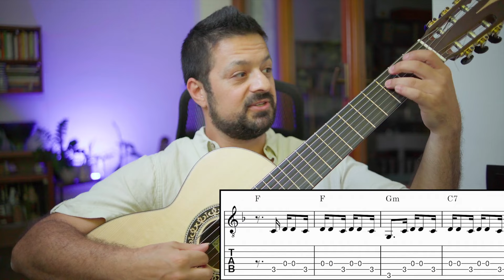Vai lá vai lá - Como TOCAR a Introdução no VIOLÃO de 6 e 7 cordas - 2 vozes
No vídeo de hoje, você vai aprender a tocar uma das baixarias mais icônicas do samba brasileiro: 'Vai Lá, Vai Lá' do grupo Fundo de Quintal! Vamos explorar as duas vozes dos violões, que podem ser tocadas em um violão de seis ou 7 cordas cordas. Esse vídeo é um pedido da nossa comunidade, então aproveite essa oportunidade para aprender!

Vou te ensinar passo a passo como tocar cada frase, incluindo técnicas essenciais como os ligados (hammer-ons e pull-offs) para capturar o verdadeiro swing do violão brasileiro. Lembre-se de deixar seus pedidos nos comentários para futuros vídeos e aproveite os materiais e cursos disponíveis na descrição.

Capítulos do vídeo:
0:00 - Introdução e Contexto
0:45 - Primeira Voz da Baixaria
4:32 - Segunda Voz da Baixaria

Vamos lá? José Miranda aqui, desejando bons estudos e muita música! 🎶

-  Dominando Arpejos e Escalas no Violão 6 e 7 Cordas  -

★★★ CHAPÉU VIRTUAL ★★★
Contribua com o canal com qualquer valor.
Chave PIX:
3c856d22-f9b7-40fc-a9ea-617da83750ab

 ❤  Instagram.com/josemirandaviolao
👍  Facebook.com/josemirandaviolao

★  Para aulas, shows e workshops entre em contato. ★

➤ link do canal:
Youtube.com/josemiranda